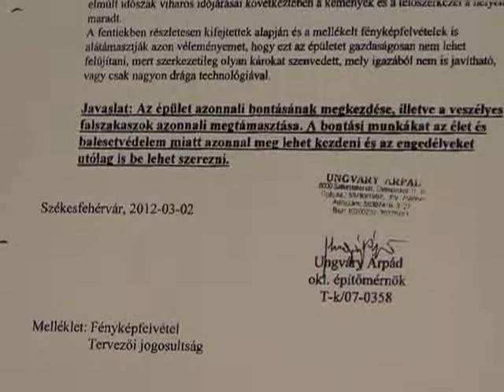Megkezdődött a bontás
Megkezdték a Móri út 8. szám alatti épület bontását. A szakértői véleményekből kiderült, hogy menthetetlen a romos ház, ugyanis statikailag is életveszélyes az állapota.